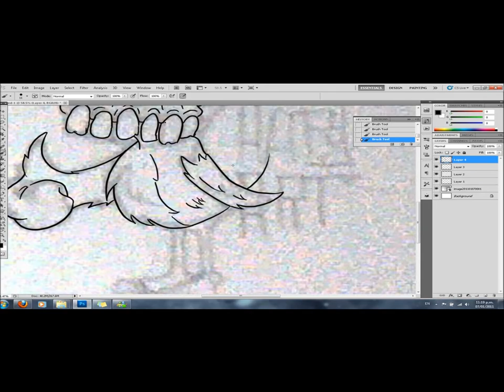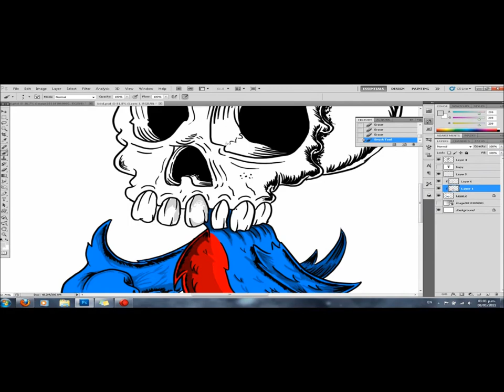drawing crazy bird- hapy art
speed painting
illustration made in photoshop